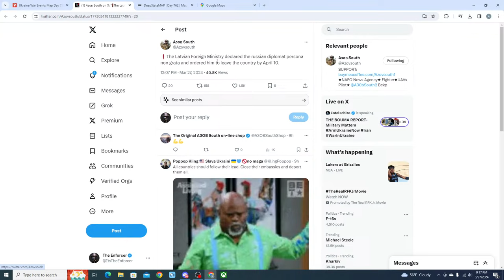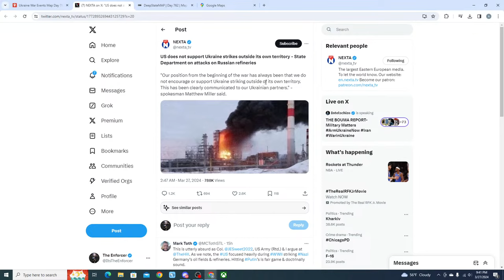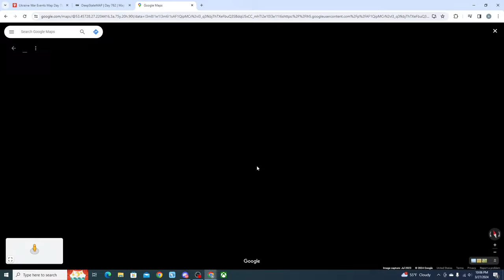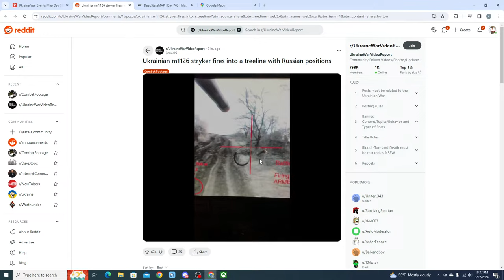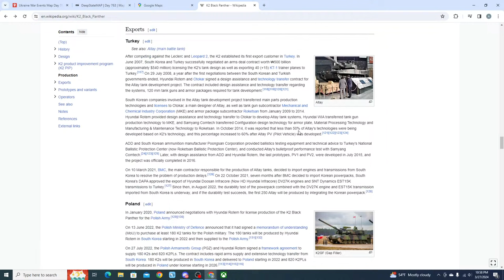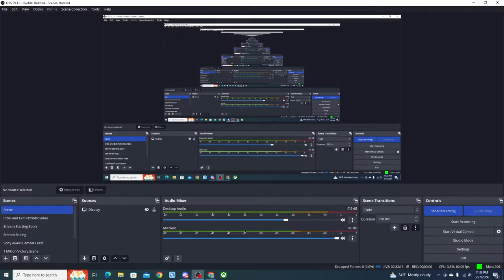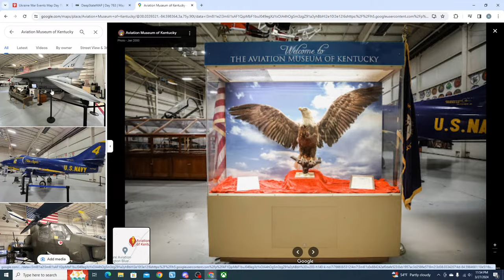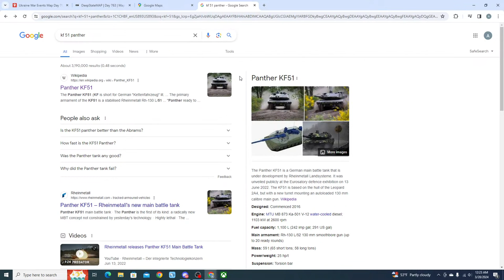NATO DEPLOYS TROOPS, EXPLOSIONS IN BELGOROD! Breaking Ukraine War News With The Enforcer (Day 763)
NATO forces are currently deploying forces to the Suwalki Gap in light of the statements made threatening invasion. Baltic states are expelling Russian diplomats and sending them back to Russia. Heavy explosions were heard near Belgorod as it appears that FRA forces may be advancing again towards the city, although video and picture evidence is scarce. The Ukrainians fight hard against Russian forces on all fronts.